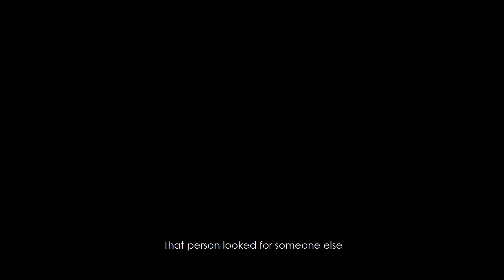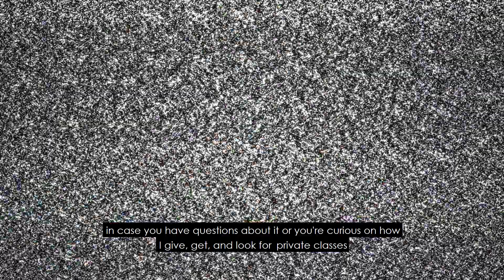WHAT I WAS ABLE TO BUY FROM TEACHING ENGLISH IN SPAIN | Shelly Viajera Travel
SPAIN VLOGS EP 26

Unboxing video of what I was able to buy out of non-stop teaching English in Spain! Plus tips on how to do it well with English private classes!!!